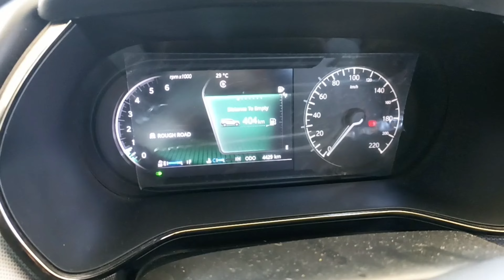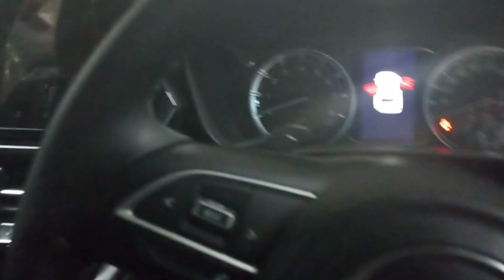Going Dehradun For Tafree Katne🤪🤣😂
Aise Hi Love And Support Banaye Rakhna